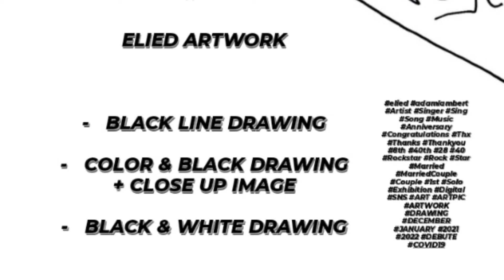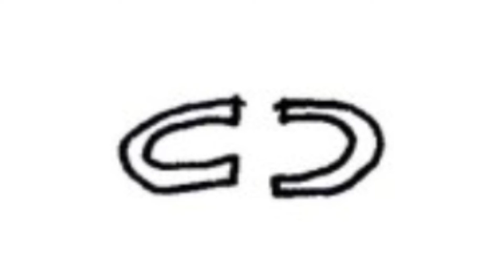ELIED - Artist ' 8th ' Anniversary - 1st Solo Exhibition - Crown / Clown - ARTWORK 1 - BONUS (21-22)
ELIED - Artist ' 8th ' Anniversary - 1st Solo Exhibition - Crown / Clown - ARTWORK 1 - BONUS IMAGE +1 - MOVIE ( 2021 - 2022 )

+ 1 BONUS IMAGE
1st Solo EXHIBITION

UPDATE !

ELIED
Artist

2021 Artist ' 8th ' Anniversary.
1st Solo Exhibition.

' Crown / Clown '

ELIED Artist SNS . Digital Show

- Title : Crown / Clown

- Artist : ELIED

- Place : ELIED Artist  SNS

- Day : 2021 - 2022  /  32 DAY'S

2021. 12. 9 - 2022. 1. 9
9 December 2021 - 9 January 2022

(  OPEN  AM 09:40 - CLOSE  PM 09:21  )

ELIED​
Artist​ Profile

28

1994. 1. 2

168 cm

A

- Exhibition History ( ELIED Artist )

2014 ELIED Artist Debute
1st Exhibition

Opium Studio

2014 ELIED Artist
Yellow - Throated Marten Exhibition

Hongik University Free Market

2014 ELIED Artist
Yellow - Throated Marten 2nd Exhibition

Seoul Citizen Shall

2014 ELIED Artist
Yellow - Throated Marten 3nd Exhibition

2015 ELIED Artist
MOVE ! MOVE ! MOVE ! Exhibition

2015 ELIED Artist
( Live Painting Show )

2015 ELIED Artist
O'newwall Mayfast Exhibition

O'newwall

2015 ELIED Artist Exhibition
' Covet your youth's daily life '

Gallery Zeinxeno

2015 ELIED Artist
a.Maze.ing 2nd Exhibition

YVUA ARTS

2016 ELIED Artist Exhibition
' It's your work '
2emok

2016 ELIED Artist
No Animal, Hangang River Zoo Exhibition

Han River Park in Yeouido

2016 ELIED Artist
Seoul Wow Book Festival

Seogyo Arts Experiment Center

2016 ELIED Artist
1st Ttukseom Pop Art Festival Pop Art District Show

Ttukseom Street Gallery

2017 ELIED Artist
' Without a title ' Exhibition
Fill

2020 ELIED Artist
' Win-win leap forward ' Exhibition

Rounatrium

2020 ELIED Artist
' I’m on cloud nine ' Exhibition

2021 ELIED 1st Solo Exhibition

' Crown / Clown '

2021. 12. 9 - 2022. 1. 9
9 December 2021 - 9 January 2022

( OPEN AM 9 : 40 - CLOSE PM 9 : 21)

Coming Soon

The First Celebrity
Adam Lambert ' 40th ' Anniversary.

Congratulations.

Thanks.

ELIED
ROCKSTAR

'8th' ANNIVERSARY
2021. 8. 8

2021 ELIED ARTIST '8TH' ANNIVERSARY.

2014 ELIED ARTIST DEBUTE.
2021 ELIED ROCKSTAR SINGER DEBUTE.
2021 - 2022 ELIED 1st Solo Exhibition
' Crown / Clown '

STAGE COMING SOON.

2022 Concert Tour.

2021

with

Congratulations !!★

THX.

-ing

Instargram.  e_lie_d
Facebook.  Elied

*sound out
*monochrome silent movie
*ADAM LAMBERT with ELIED LOVE Anniversary movie

PM  10 : 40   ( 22 : 40 )